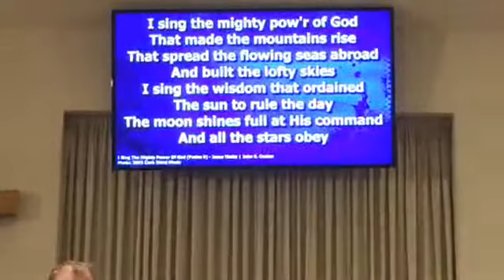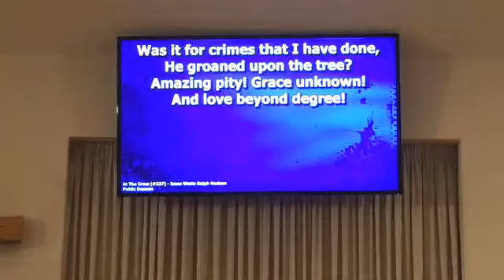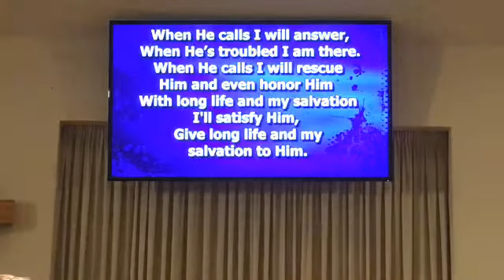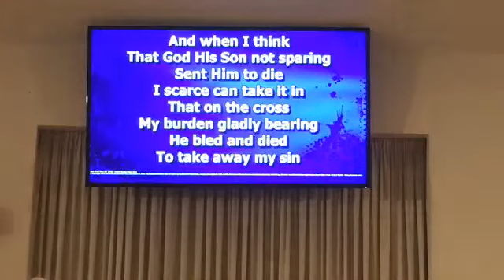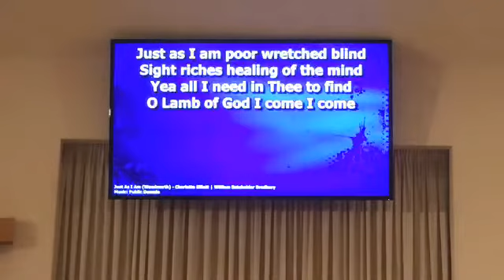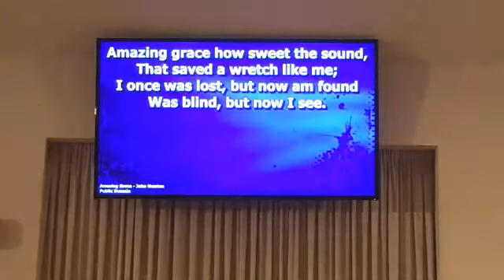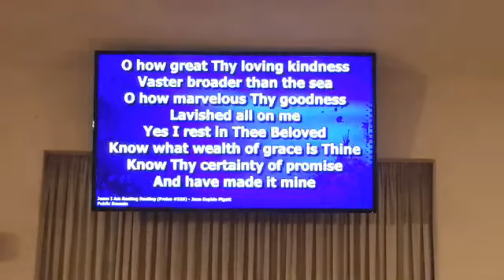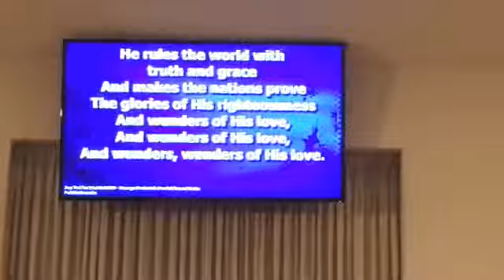The Online Hymn Sing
We sing 8 hymns by famed hymn writer Isaac Watts.
And then we do requests made by our facebook audience